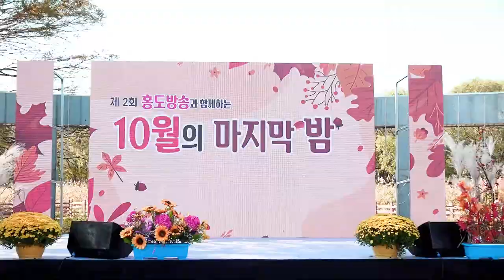가수 공유나/반박자 빠르게/제2회 홍도방송과 함께하는/10월의 마지막 밤/논산공연/영상김감독